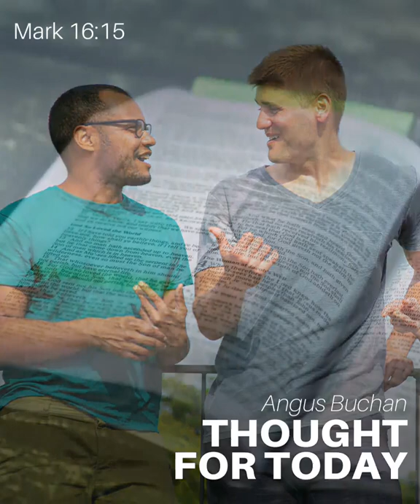29 September 2022